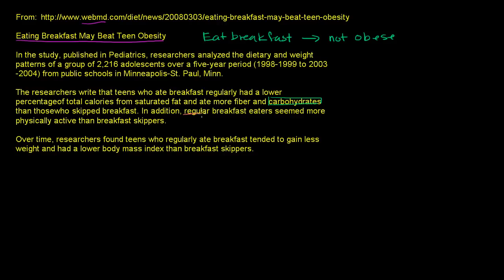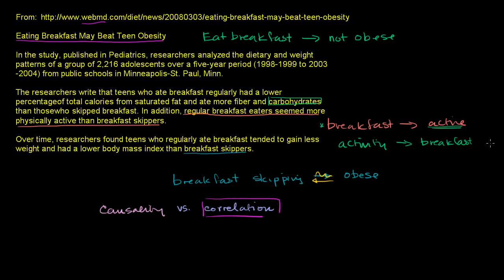Correlation and causality